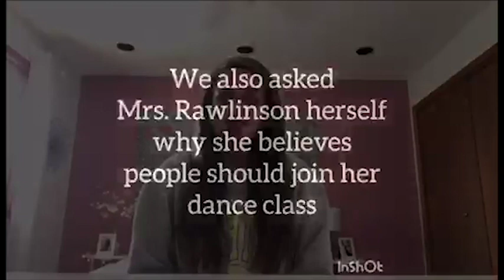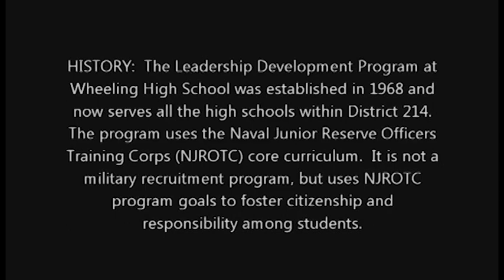Announcements for October 17th, 2018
Promotional Videos for NJROTC Dance.